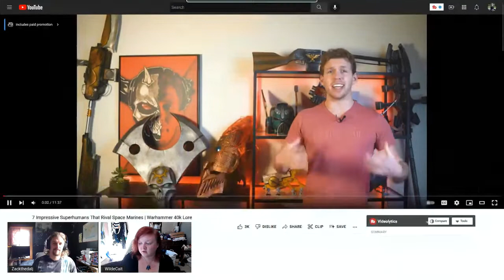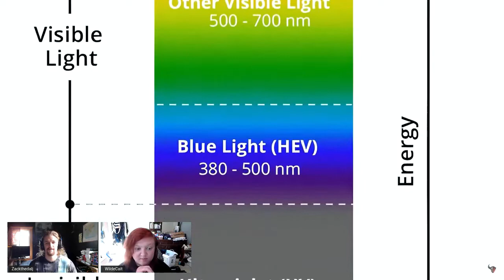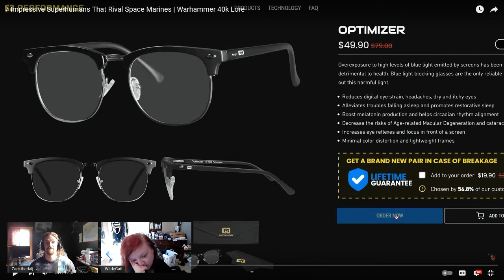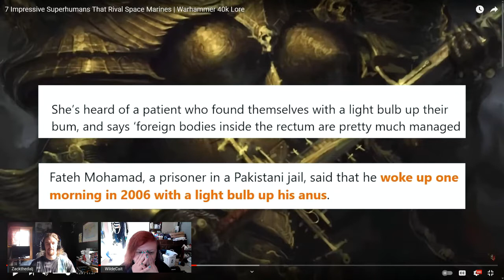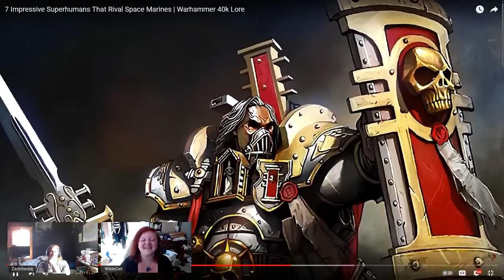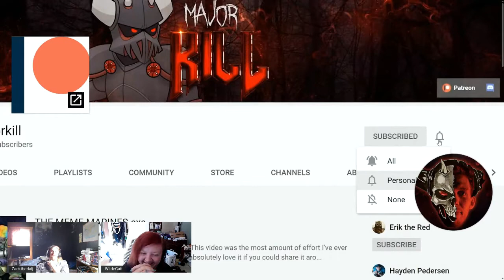Reaction: Majorkill "7 Impressive Superhumans That Rival Space Marines "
I would want to be a psyker personally